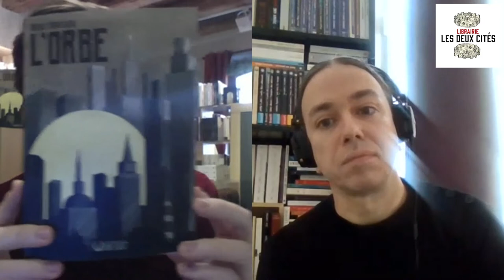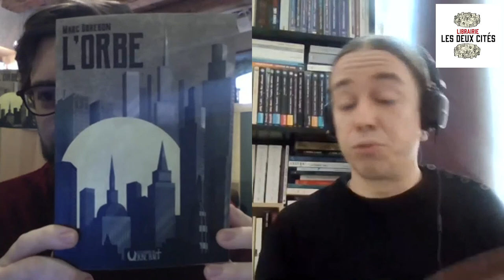Marc Obregon nous parle de son livre "L"Orbe"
et dans toutes les librairies.